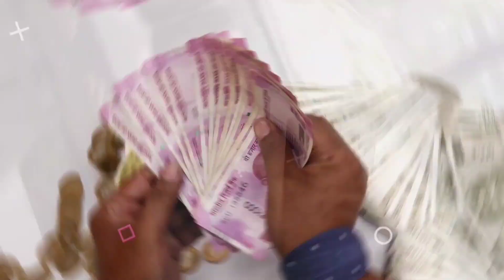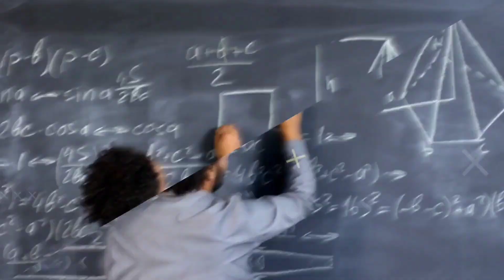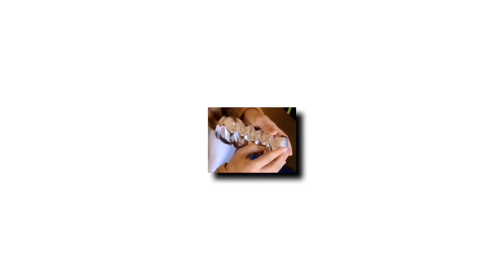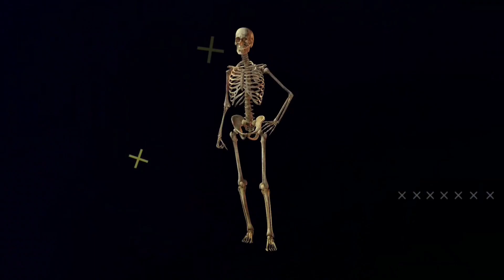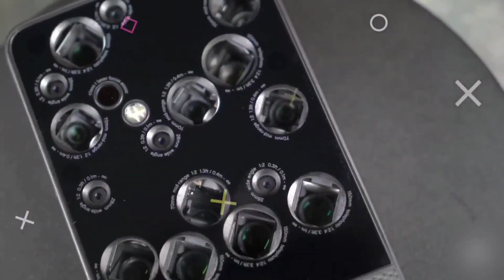इस IPhone मे 16 Camera है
queries solved,
random facts
facts
facts in hindi
Amazing facts
Facts about Coke

Hlo, guys
If you like this video then do subscriber to the channel, for new amazing fact videos
REGARDS.